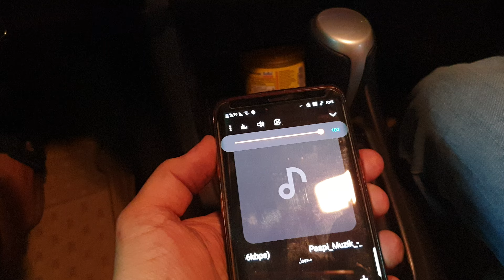Sounds system on Corolla 2018 subwoofer Sony 1800w and 9*6 Infinity speakers and 3000w amplifier